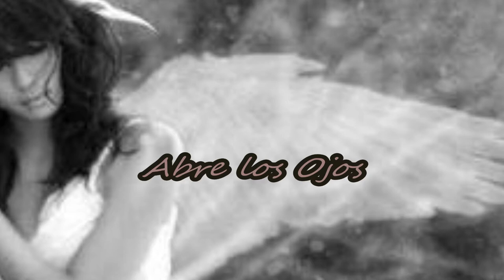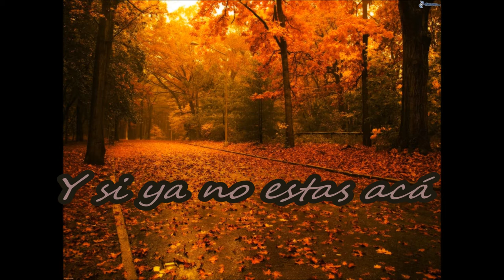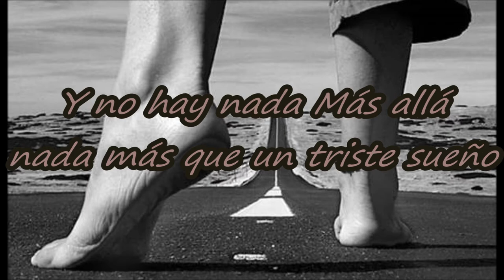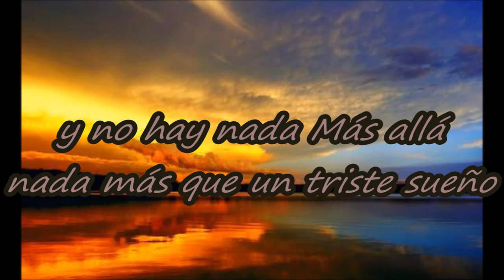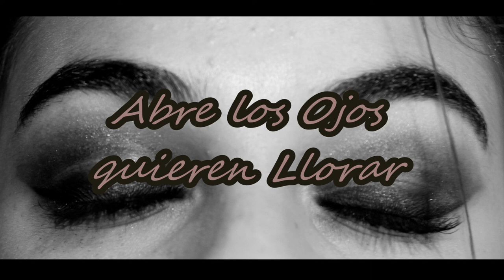ÁNGEL - Adammo (Letra)